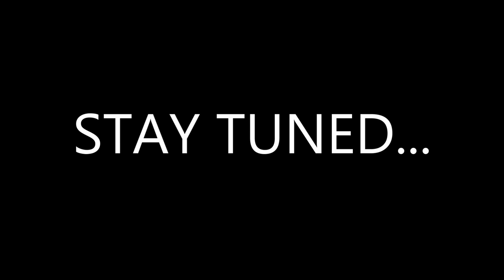This Resident Evil Doppelganger Is Surprisingly Impressive!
This Game is Inspired by Resident Evil and It's good